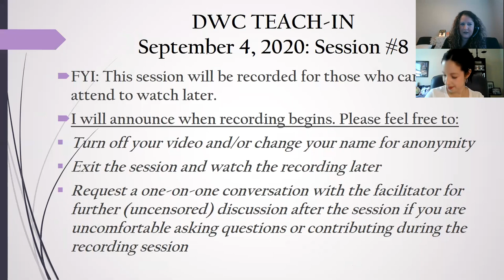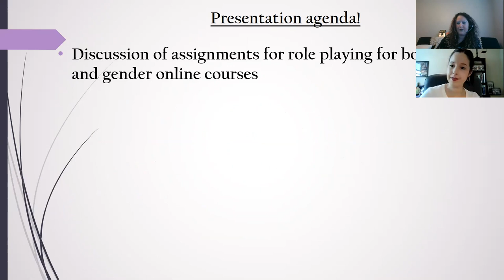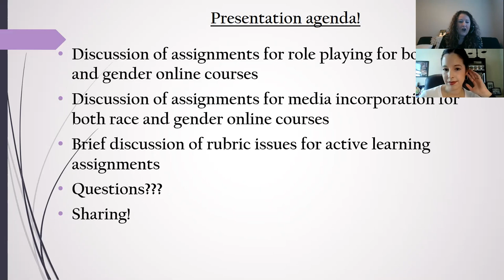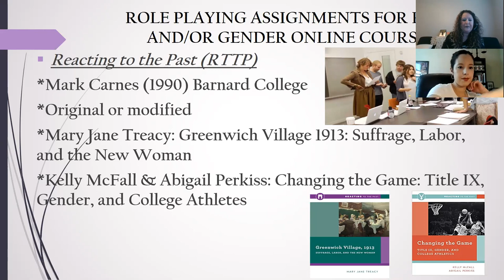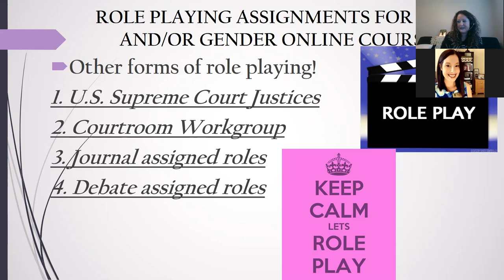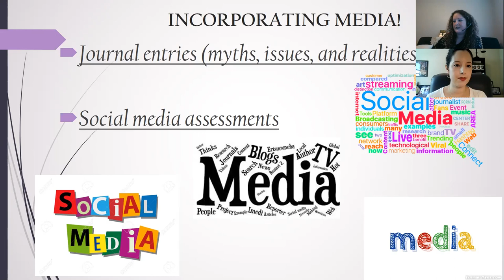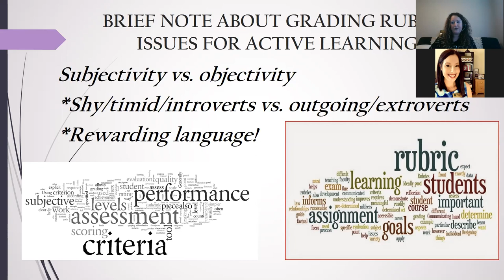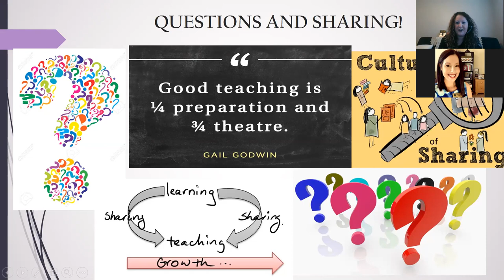Lights, Camera, Action! Role Playing & Media in Race and Gender Online Courses (Dr. Merken)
This session will provide ways in which role playing and media can be incorporated in both race and gender courses for teaching 100% online, hybrid-distance, or distance-synchronous. Assignments will be presented for faculty to incorporate gender and race role play as well as using media to expose students to detect various biases and myths surrounding race and gender. Information about grading rubrics for these assignments will be addressed as well. The presenter also will include time for discussion, Q&A, and for individuals to share their assignments, experiences, and best practices for teaching race and gender courses.